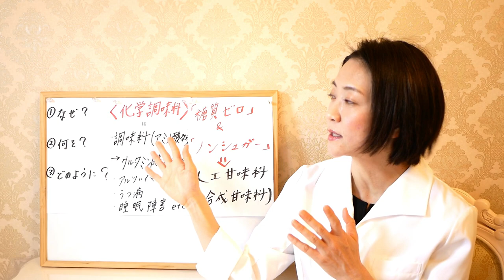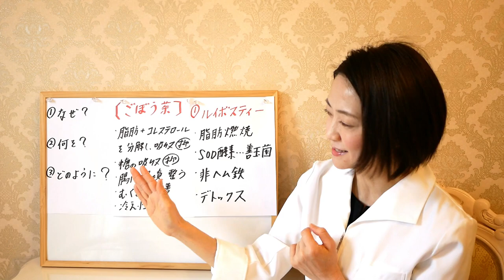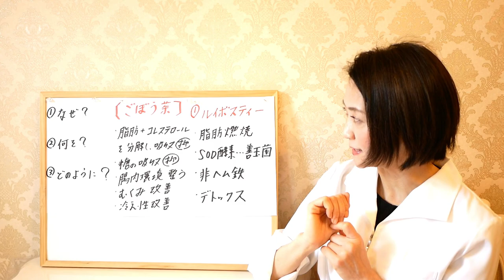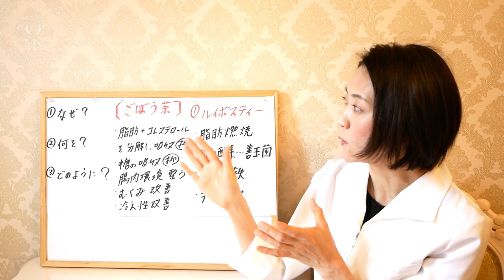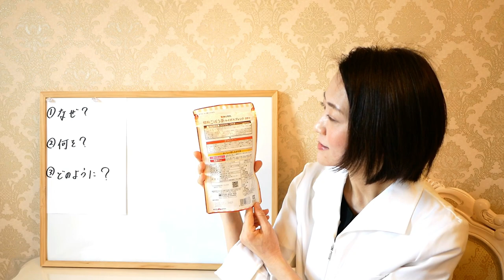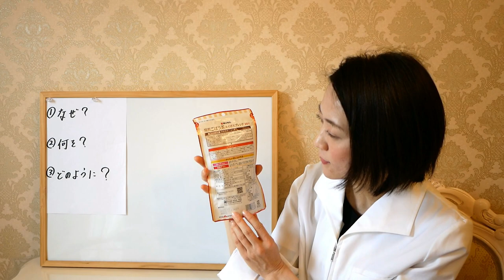お茶を飲むだけで痩せる！オススメ飲料を腸活ダイエット講師が解説します。